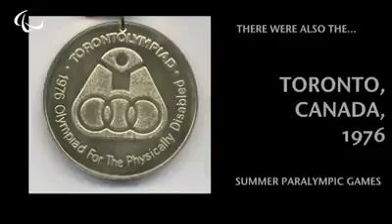storiaparalimpica: Toronto 1976